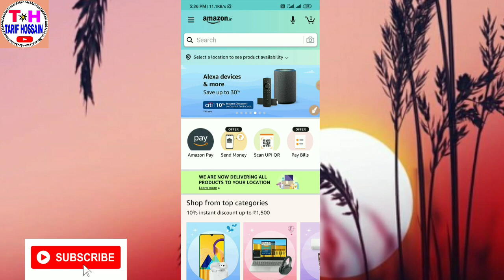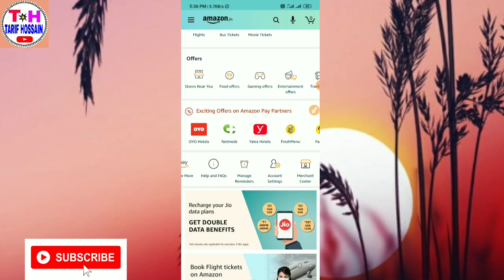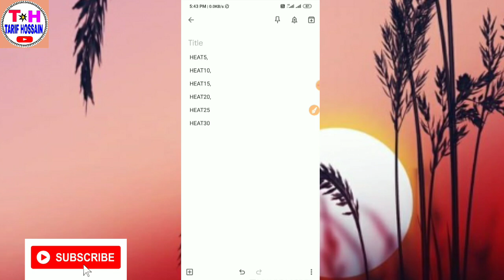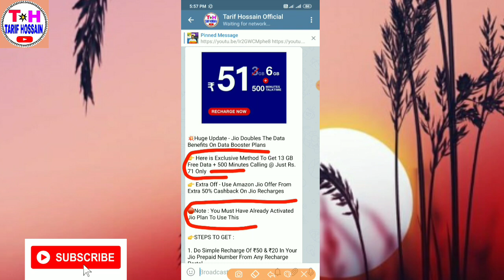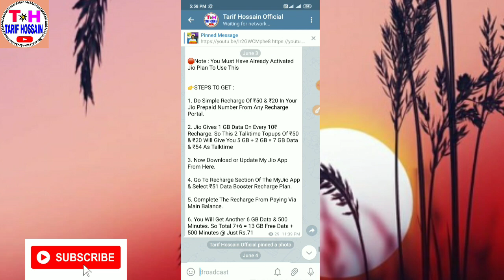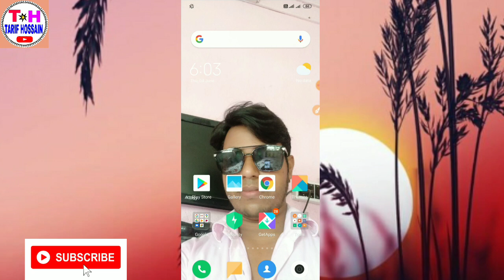Amazon Merchant Offer !! Jio Data Trick !! Flipkart Big Upcoming Offer !! Freecharge Recharge Codes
📌 (If Link Not Working Then👇
🔴 Search:- @tarifhossainofficial

Queries Solve:-
➡1.Paytm Upi Bug Offer
➡4.PAYTM CASH New Offer Today 2020
➡5.Paytm Cash Earning Application 2020
➡7.Free PAYTM Cashback Offer Today
➡11.Today Online Earning Offers
➡12.Best Offers Today
➡13.Recharge Cashback offer today

Related Search:-

new earning app 2020 offers
jio phone me recharge ka recharge free
recharge kaise kare free me
new app dhamaka loot
200 gift card trick
paytm se paise kaise kamaye
paytm se paise kamane wala app
today gold price
today earning offer
today earning app
today earn money offer
today earn money app
ghar baithe kese kamaye paise
paise nikal app kaise use karte hain
download Kartehe 149 free recharge
tarif Hossain
google pay offer today
5paisa app se paise kaise kamaye
paytm sticker offer
cashback offer today
jio pos lite
helo new offer
shark I'd se paise kaise kamaye
best jio recharge offer today
helo mela offer
new offer today
rbl bank zero balance account
helo app 1000
cashback offers
cash back offer app today
paytm loot offer today
rbl bank account open online
money earning apps google pay
helo new offer today
shark id
earn amazon pay balance free
helo se paise kaise kamaye
today recharge offer
refer and earn app
cashback app
5paisa amazon voucher
amazon all user offer
amazon bug
amazon send money bug
amazon pay upi offer
amazon bug and offer
amazon big bug
amazon offer
amazon new bug
amazon app bug
Paytm new offer Best offer
Buy Any Gift Get Rs 98
New Offer Get Rs 100
New user Rs 50
Mobikwik add money trick
Mobikwik
New offer Add money
Crazy offers and deals
Amazon prime free trick
Amazon prime free 2020
How to get prime membership free
Amazon prime membership cost
Get amazon prime membership for free
jio phone me paytm cash kaise kamaye